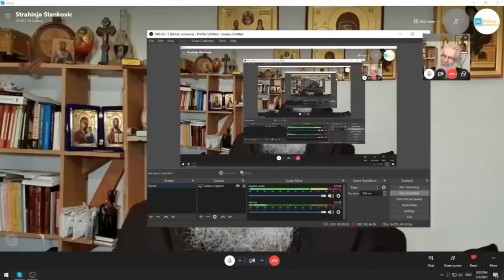Nikodim Bogosavljevic-Izjava koja ledi krv u žilama!Beograd pada a sa njim i Balkan!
Gost emisije "Intervju" bio je doktor bogoslovskih nauka Nikodim Bogosavljević, arhimandrit Srpske pravoslavne crkve. Preporučujemo Vam da pogledate ceo intervju i saznate više o brojnim zanimljivim temama.Amazon best virtual phone system for small business est virtual phone system for small business Donate Your Car Sacramento houston maritime attorney  houston trucking accident attorney truck accident lawyer dallas